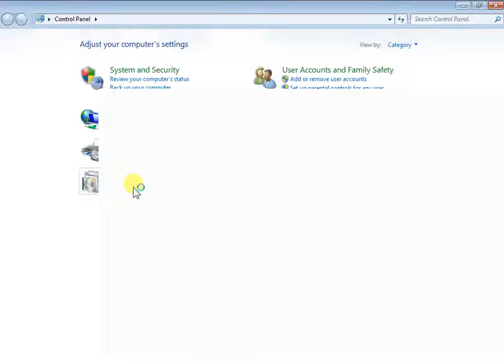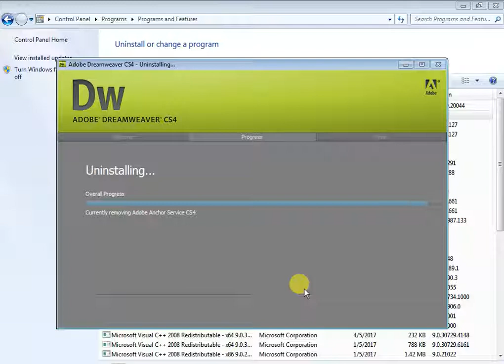How to Uninstall Adobe Dream Weaver on personal computer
Howdy, world. Today, in this tutorial I'll show you how to uninstall adobe dream weaver text editor. So follow me in this tutorial and know how to uninstall adobe dream weaver.